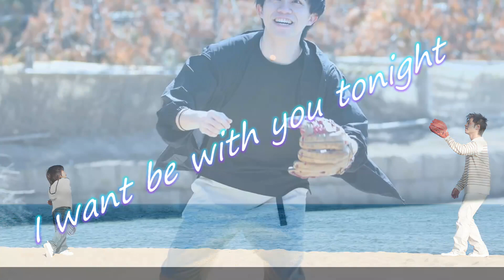SC Premier Live 2024.04.13 21:00 ちょっとらだらけ(予告編)